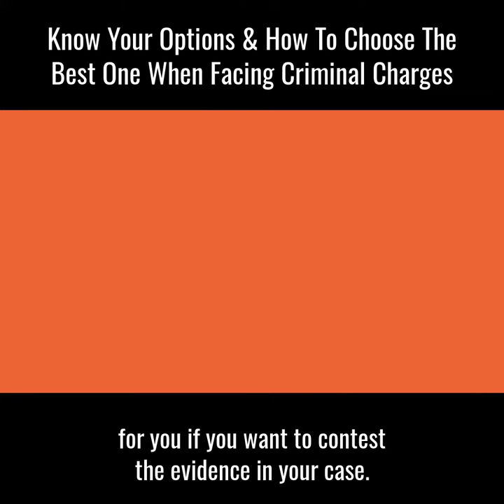Facing Criminal Charges? Know your Options and How to Choose the Best One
You're likely watching this video because you or a loved one are facing criminal charges somewhere in Oklahoma. Whether its state court, federal court, municipal court, or some other venue. It's important to know that you typically have three options where you're handling a criminal case.

In this video, I'm going to walk you through those three options.

The first option that you have in your criminal case, regardless of the jurisdiction is to fight. We're dedicated to fierce advocacy and if you need to fight your case we'll stand ready to fight with you. You can file motions to contest evidence in your case. You can call witnesses to hearings to testify under oath. You can seek to suppress and dismiss evidence in your case. And certainly not the least, you can take your case to jury trial. We have fought for hundreds of clients and we stand ready to fight for you! If you want to contest the evidence in your case.

The second option you have in any criminal case is to try and resolve your case through what's called a plea agreement. District courts and prosecutors are overwhelmed with the case loads that they carry. That places you in a situation if we can tell a compelling story about your life and what led you to be in the place you're at we can oftentimes obtain a plea agreement that will resolve your case with a much better outcome that you may face if you were to take your case to jury trial.

We've represented hundreds of clients in similar situations and we are dedicated to helping you reach the best possible outcome.

The third option that you have in the majority of criminal cases is to enter into what's called a blind plea. A blind plea is a decision to resolve your case without an agreement with the prosecutor. How it works if we work with you to build a mitigation, and extenuation and other circumstances in your case that show the court that you should receive a fair or a light sentence. We work with you to help tell your story of your life and circumstances and ask the court for fairness. Oftentimes if you elect to go the route of a blind plea, we can get a better outcome from the judge that what the prosecution is offering in your case.

Our entire team at Cannon & Associates is dedicated to Fierce Advocacy for every client. We have stood beside hundreds of clients in the past and we stand ready to walk through this process with you.

Knowledge is power and it's important that you know that process that you're facing and understand your options at each step of the case.